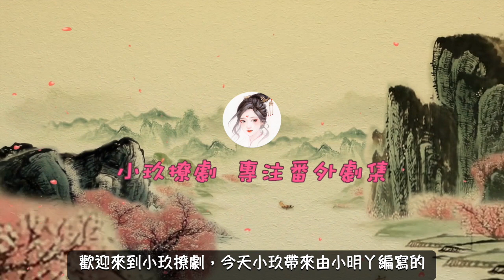《錦衣之下》之婚後故事。第60集，慘兮兮！